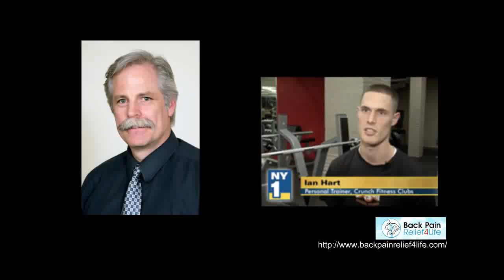Lower Back Pain and Exercise Myth Busted by Dr. Stuart McGill Part 2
Back Pain Relief 4life co-founder Ian Hart interviews Dr. Stuart McGill on the most controversial topics about back pain. Dr. Stuart Mcgill is a Professor of Spine Biomechanics at the University of Waterloo in Ontario, Canada. He is one of the world's most sought after experts, consultants and author for back pain relief and performance. Myths about back pain are busted! Questions like:
When is surgery appropriate for back pain?
When is bed rest appropriate for back pain relief?
What 3 action steps can be taken now for back pain relief?
What can a back pain suffer do right now for relief?
Is medication good for back pain relief?
Is back pain all psychosomatic or is it physical?
Is an MRI a good indication of the current situation of the spine?
Is the spine more vulnerable today than it was 40 years ago?
Is back pain genetic or a lifestyle factor?
"Back Pain Relief4Life is the worlds simplest and most effective way to eliminate back pain... fast and naturally with out the need for drugs, surgery or fancy equipment" click the link below to find see the internets best testimonials on back pain relief